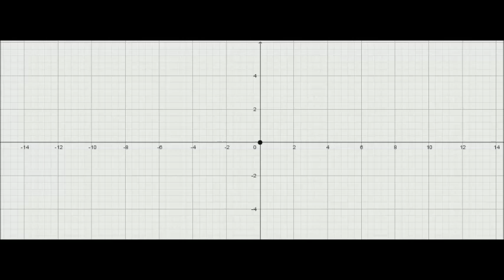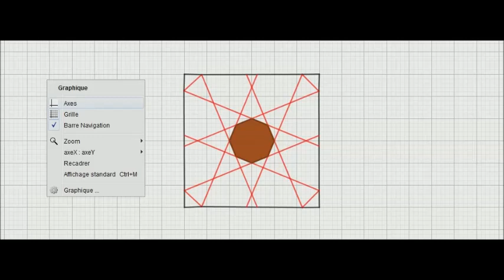Construction gèomètrique d'une forme de zellige sur géogébra forme 87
إنشاء هندسي لشكل من أشكال الزليج